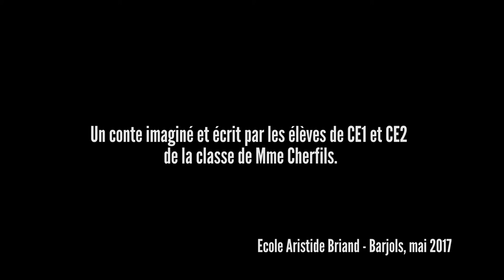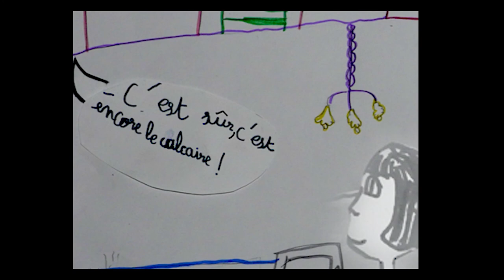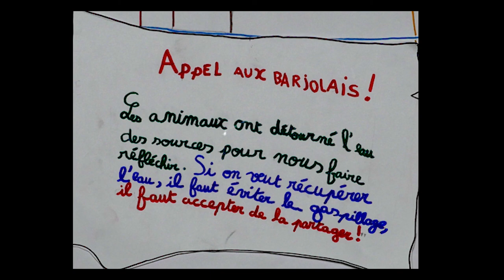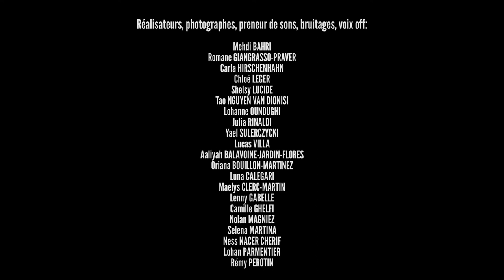Flamie et les animaux sauvages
Un conte imaginé, écrit, dessiné et mis en image et en son par les élèves de CE1 et CE2 de la classe de Madame Cherfils. Ecole Aristide Briand à Barjols. Mai 2017.